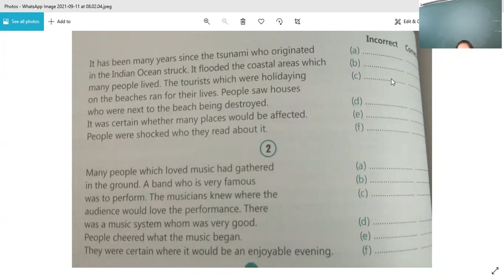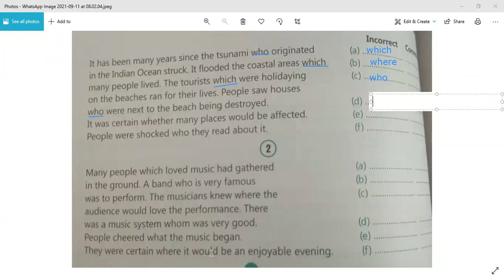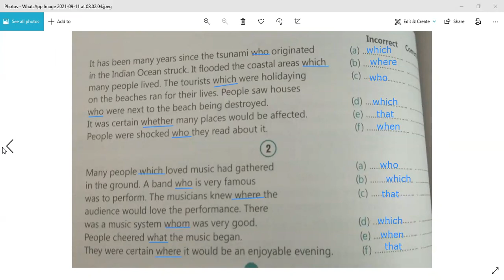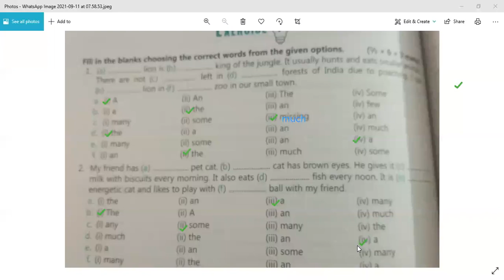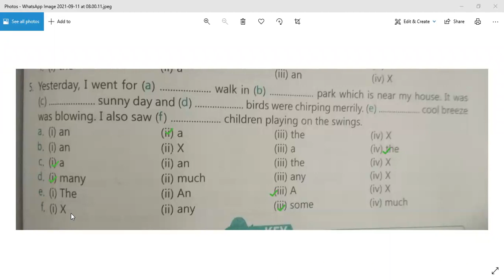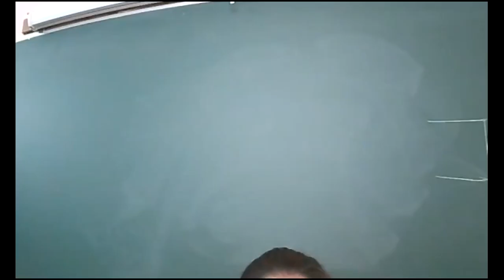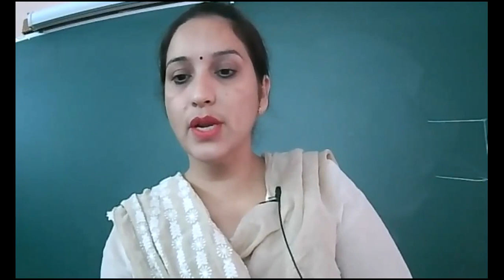11.9.2021 IX A ENG